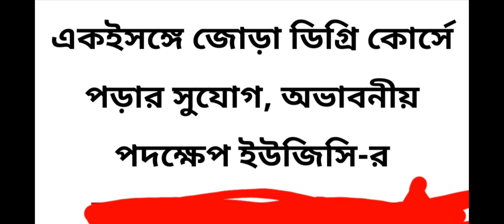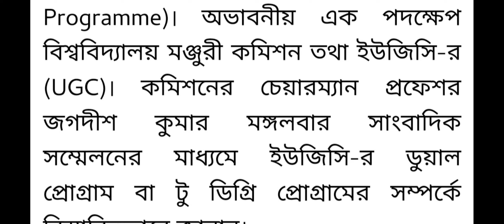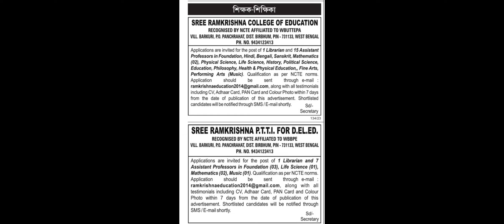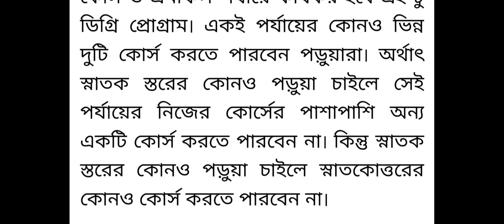ছাত্র ছাত্রীদের সুখবর এবার একসঙ্গে করা যাবে দুটি কোর্স ঘোষণা ইউজিসির|| UGC allow students two degree